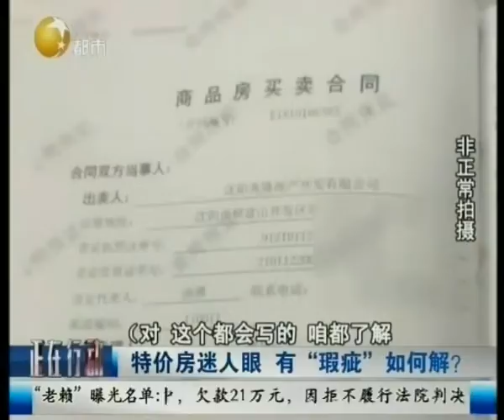售楼员将污水处理泵站说成管井，买房者交完钱才知上当！